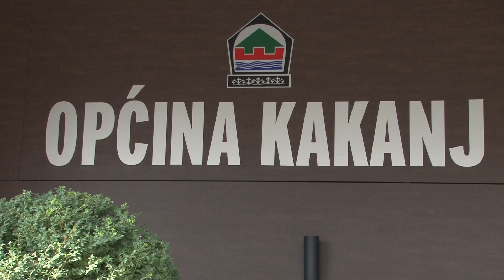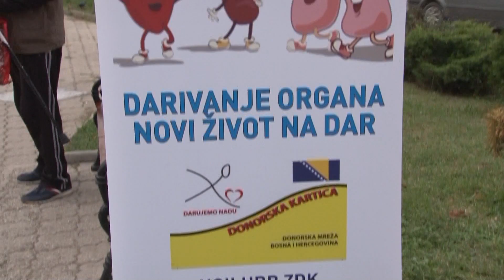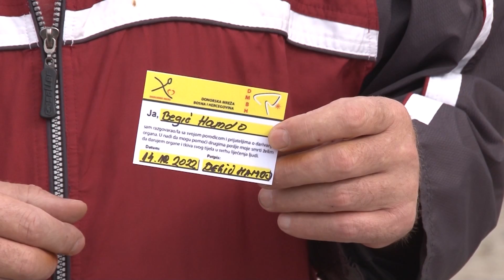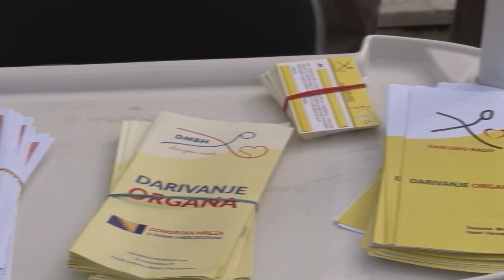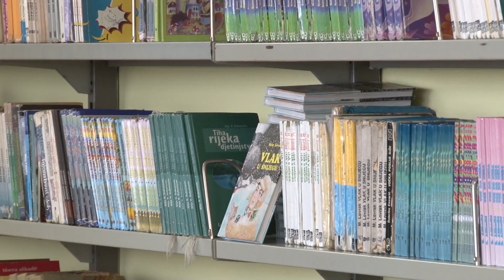vijesti 14 10 2022